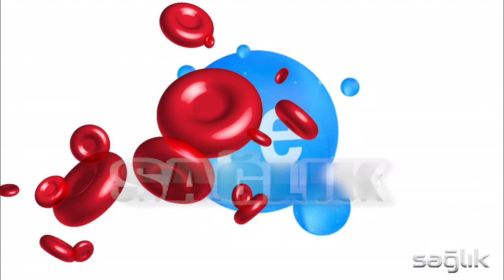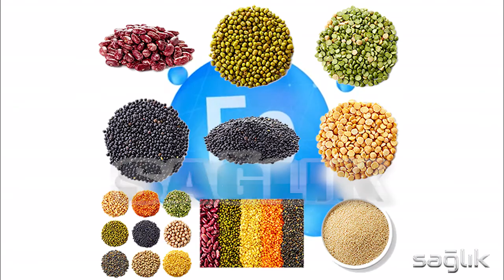DEMİR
Demir, kırmızı kan hücrelerinde hemoglobin oluşumu için gereklidir; hemoglobin ise oksijeni bağlar ve vücuda taşır. Demir ayrıca birçok enzim reaksiyonunda önemli bir bileşendir ve bağışıklık sisteminde önemli role sahiptir.
Diyet demir eksikliği öncelikle vücuttaki demir depolarını tüketir ve bu da sonunda demir eksikliği anemisine yol açabilir. Özellikle hamile kadınların gereksinimi daha yüksek olduğu için diyetlerinde yeterli demir almaları tavsiye edilir.
NOT : Yazının devamı ve belgeler için aşağıdaki  web sitesini ziyaret edebilirsiniz